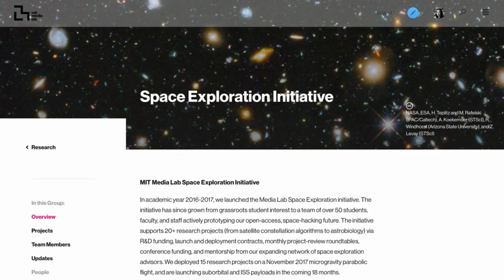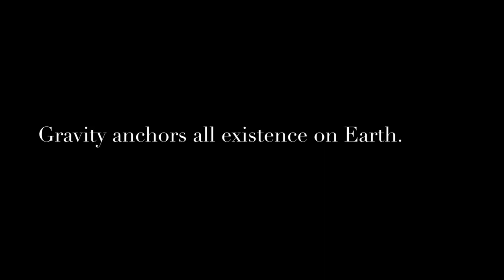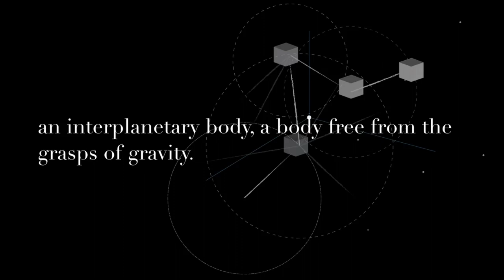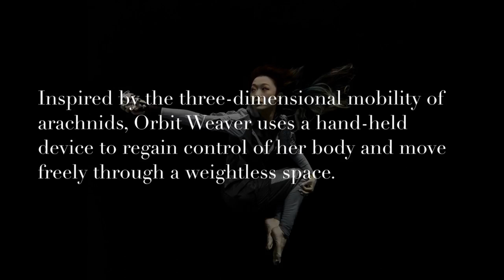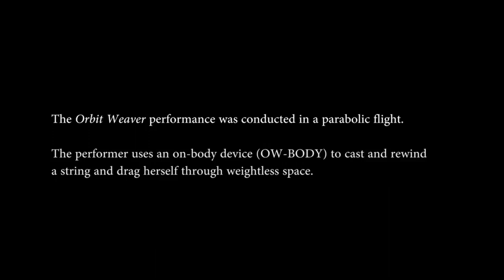Space Art – Trial and Error in Art & Science / Xin Liu (CN/US)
There is art where the error can be an integral part of creation, and there is space travelling, where a minor error could end deadly – at first glance, it almost seems impossible to combine these two. Yet, exploring is a vital part of both domains: searching for the formerly unknown or unconscious or, at least, looking at the dark corners of our universe. Maybe this is one facet of why space travel and art have crossed paths before and their combination sparks the interest of researchers, scientists and artists.

Xin Liu is an artist and researcher whose practices range from performances, apparatus, installations to scientific experiments and academic papers. Xin is the Arts Curator in Space Exploration Initiative in MIT Media Lab and the recipient of the Van Lier Fellowship from Museum of Arts and Design and New INC membership from New Museum, NYC. Xin received awards in SXSW and FastCoDesign and has shown her work internationally at events and venues including Ars Electronica, Boston MFA, Sundance Film Festival, The Walker Art Center, OCAT Shanghai and ISEA.